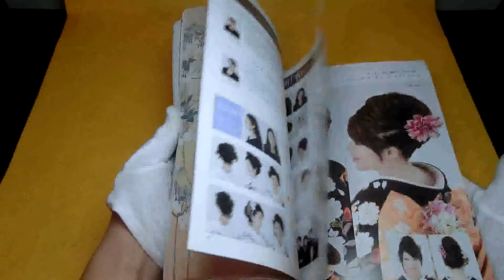Japanese style kimono and dress wedding photo book from japan rare #0123